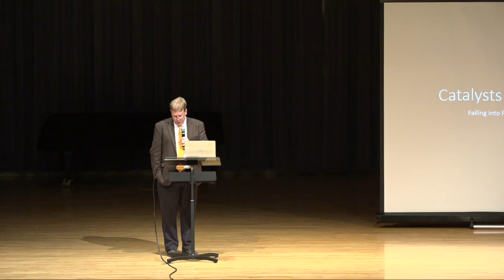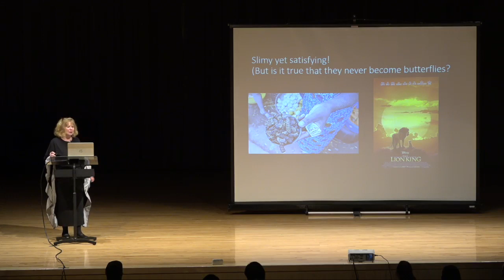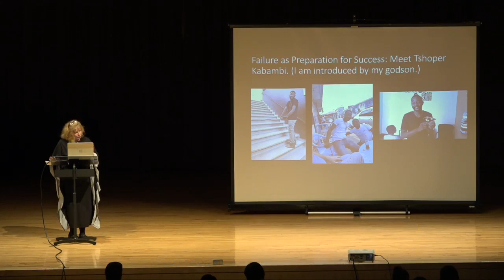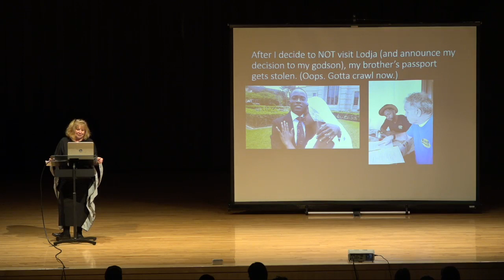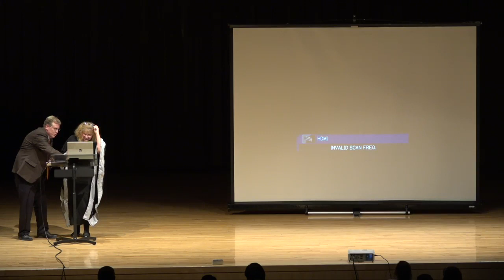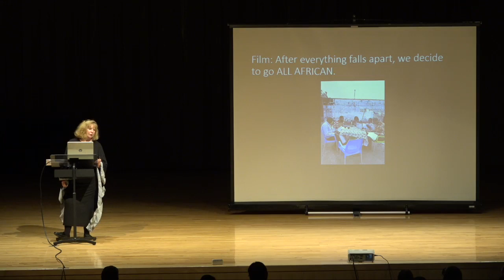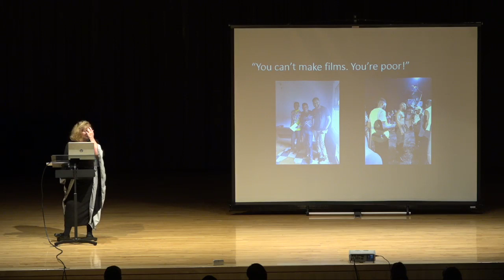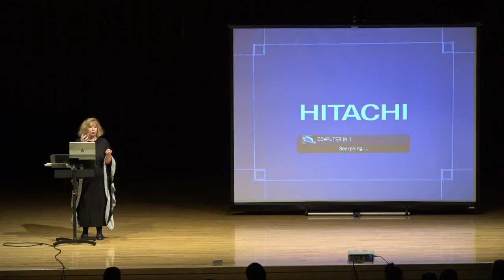Snow College Convocation: Margaret Blair Young 9-5-2019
Margaret Blair Young is a writer and filmmaker--who actually knows little about film but who has a good eye for people who know more than she does.  She has written six novels, two short story collections, and two plays as well as several screenplays. The screenplays are being (or have been) filmed in the country where she does her humanitarian work, the Democratic Republic of the Congo, Africa. She has a magnificently supportive husband who never suspected that his wife would start jumping to different continents during her almost-golden years. She and her husband have four children and nine grandchildren. Their oldest son, Rob, is teaching at Snow, and Rob's wife, Heather Holland, has her career as an English professor at Snow this semester.

Past president of Snow College, Scott Wyatt, was the one who urged Margaret to go to Lodja, DR-C, and was with her on one of her many trips there.

Margaret is fluent in Spanish and has taken her children to teach in Guatemala several times. She can converse in French (the language of the Congo) but refuses to even attempt to spell it.
Though she taught creative writing at BYU for 34 years, the new connections to Snow College make her feel very much at home in Ephraim.